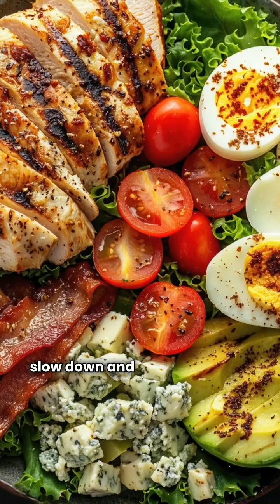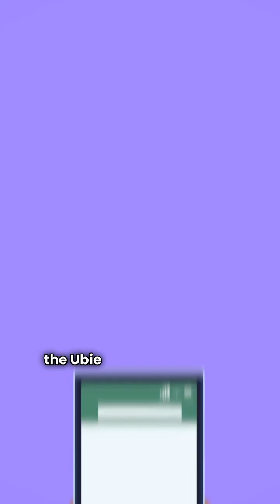Why Do You Feel Full Then Super Hungry?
👉 Worried about your Stomach? Check your symptoms with the Ubie AI Symptom Checker

👇 Everything you need to know about HUNGRINESS
Take the “Fast Full then Hungry” quiz to uncover your triggers:

What could cause a sensation of fullness in the stomach while still feeling hungry?

What are the reasons for waking up hungry in the middle of the night?

Why might my stomach feel empty even after eating?